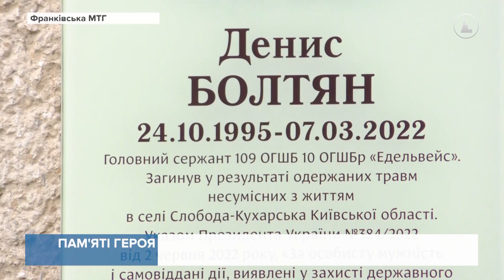На Прикарпатті відкрили анотаційну дошку Денису Болтяну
Справжній патріот, відданий друг та чуйний чоловік. Таким запам'ятався Денис усім, хто його знав. Дружина військового каже, у них було так багато планів на майбутнє.